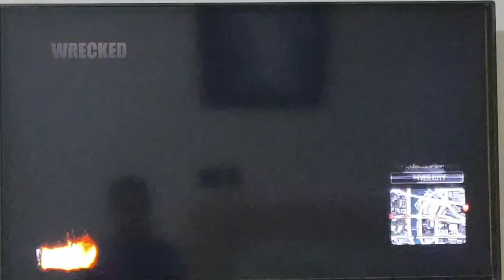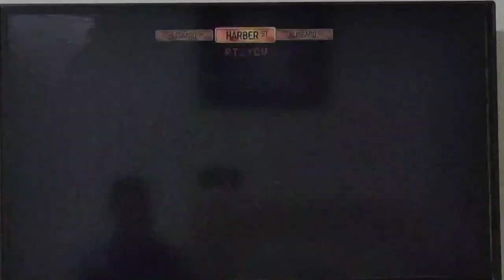Burnout Paradise Remastered (PS4) - Jansen X12 - 5 Races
An Euro Supercar was fast and mental edge. But it takes very carefully though to handle the car with "Speed" boost type. This gameplay consist of 18 miles racing across 5 races against 7 opponents on night.

Race:
00:43 - Save Ferris (Race East to "The Coastguard HQ" in 3.6 mi)
03:22 - Man O' War (Race South West to "The Naval Yard" in 3.1 mi)
05:43 - Waterway To Go (Race East to "The Waterfront Plaza" in 3.1 mi)
08:40 - Rollercoaster (Race North East to "The Coastguard HQ" in 3.0 mi)
10:27 - Tunnel Vision (Race West to "The Observatory" in 5.2 mi)

Key moments:
6:33 and 6:43 - Performing double takedown at the same time in "Waterway To Go"
11:01 - 11:11 - Crashed but still driveaway with damaged car, direct target hit to takedown AI in "Tunnel Vision"

Car Used: Jansen X12
Car Class: A License
Platform: PS4